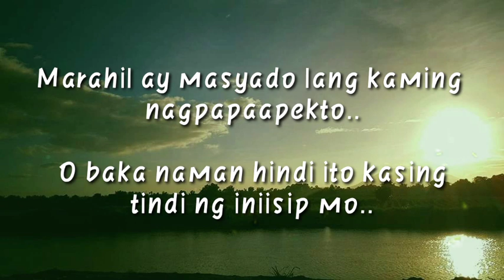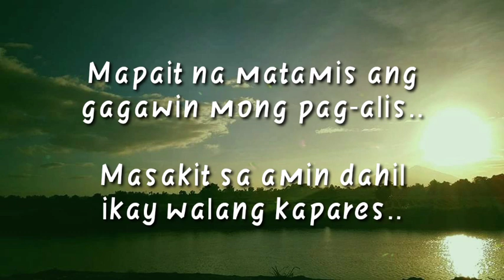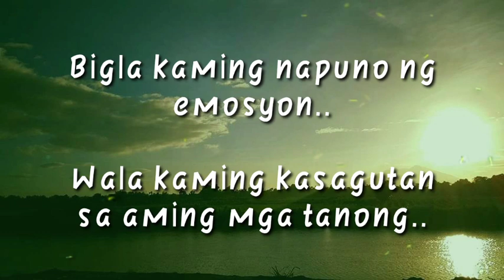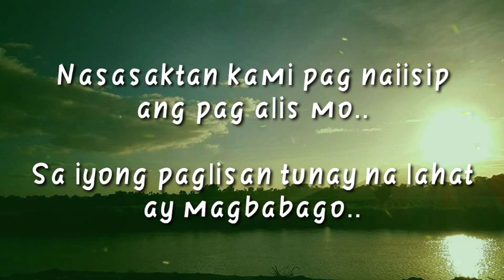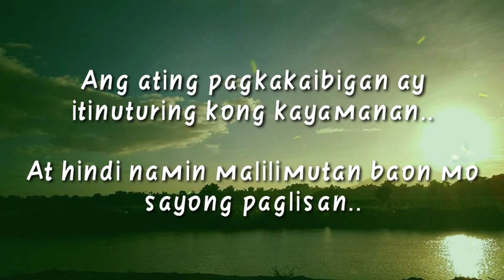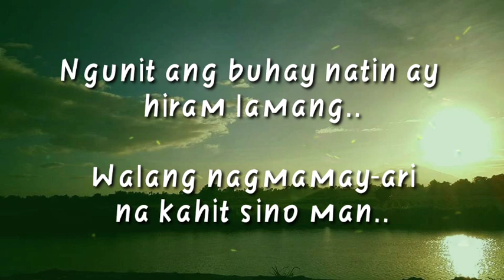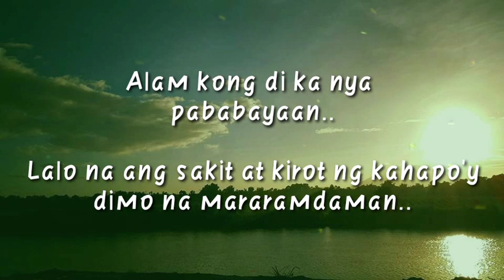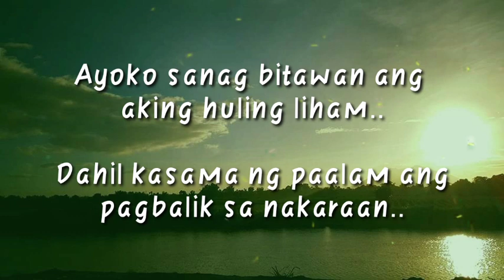Paalam Kaibigan / Tula Para Sa Kaibigan / Tagalog Spoken Word Poetry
this spoken word poetry is dedicated to my bayaw who passed away last August 20,2020 due to cardiac arrest😥

bayaw mananatili ka sa aming mga puso,maraming salamat sa lahat ng masasayang ala-ala,hindi ka namin malilimutan,mahal ka namin❤

note:some of the poem are not mine credits to its owner,no copryright infringement..